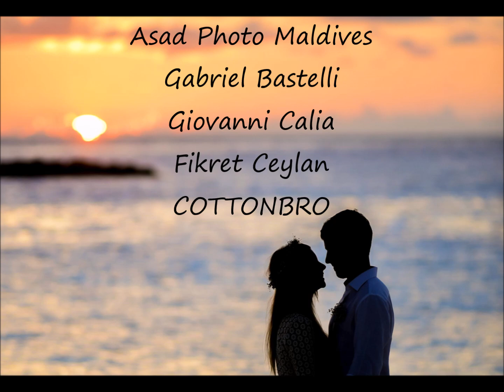WORDS THAT TOUCH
From Bluefield's album CONTACT